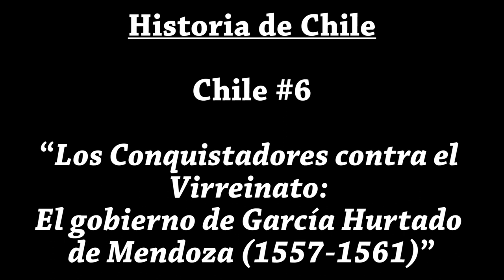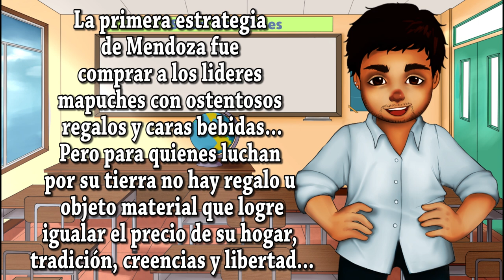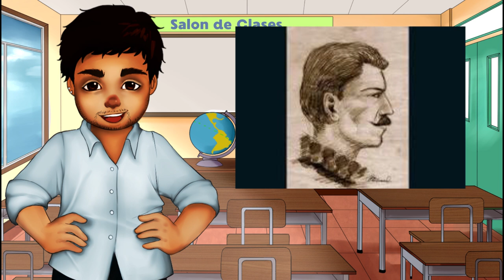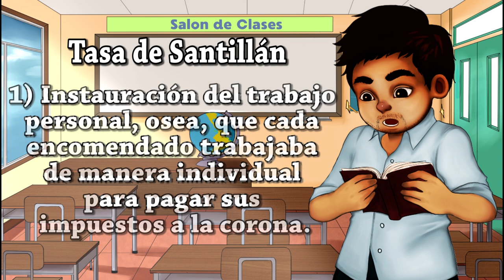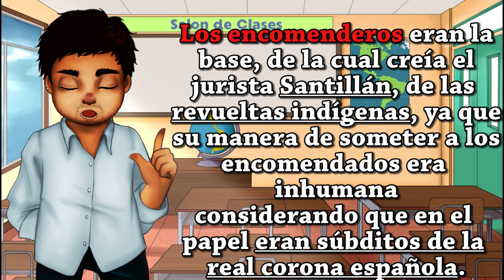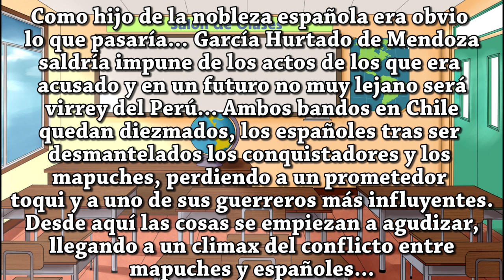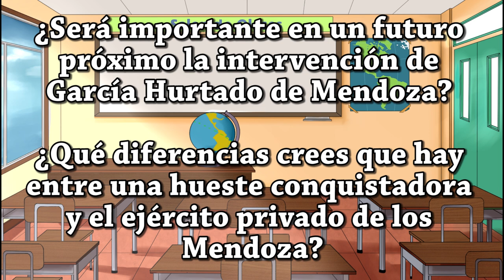García Hurtado de Mendoza| Historia de Chile #6 | Un Salón de Clases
García Hurtado de Mendoza es un hombre de la aristocracia española, un noble despota y despiadado hombre de la conquista enChile🇨🇱🌎 y se enfrento a los caudillos mapuches que buscaban la expulsión invasora: Caupolicán y Galvarino. Hoy, veremos su campaña de conquista en el territorio de Wulu Mapu (el actual Chile🇨🇱) y la intervención del Virreinato del Perú en el reino de Chile.

¡De la mano del profesor Diego Núñez en la modalidad de podcasting🎙️🎧 los invitamos a adentrarnos un poco en la conquista española de García Hurtado de Mendoza!

¡Suscribanse a nuestro canal, compartanlo con quienes necesiten o quieran aprender junto a nosotros y así nos estarán ayudando muchísimo a llegar a los jóvenes y adultos que quieran saber más!😍